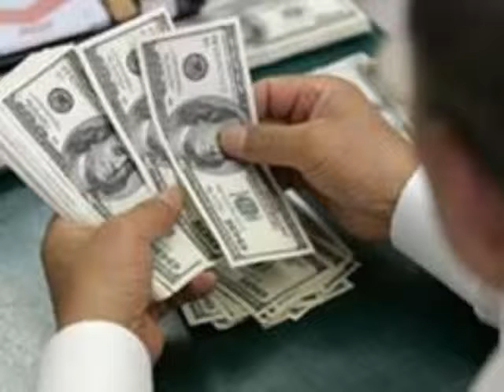Repunte económico de EU, buena noticia para México: Manuel Somoza